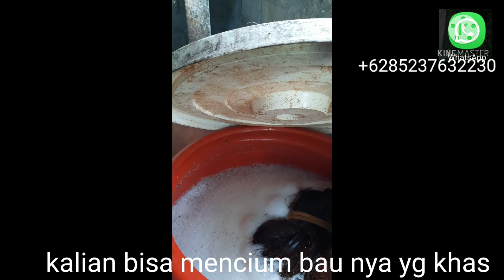l'arak boisson alcoolise balinais